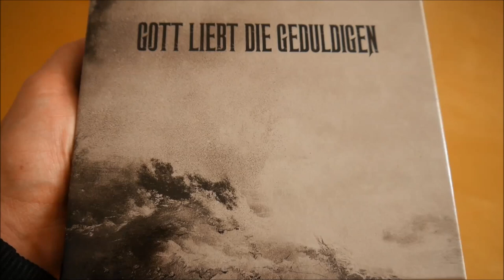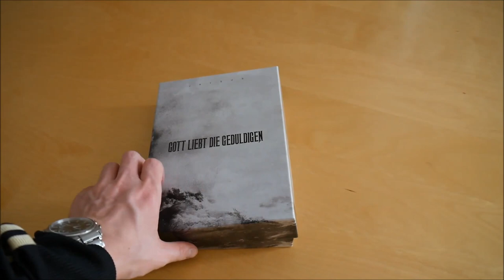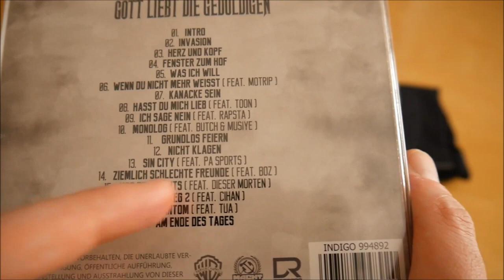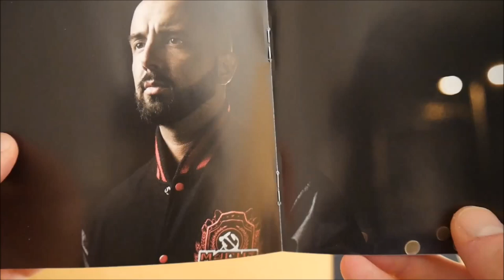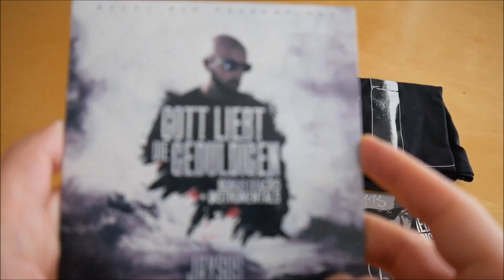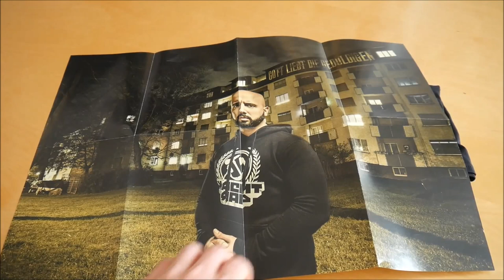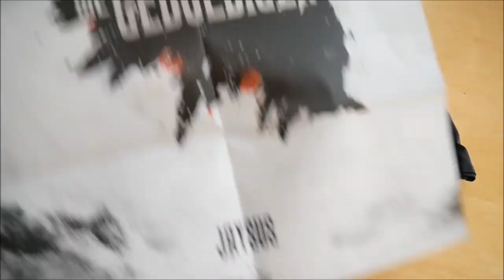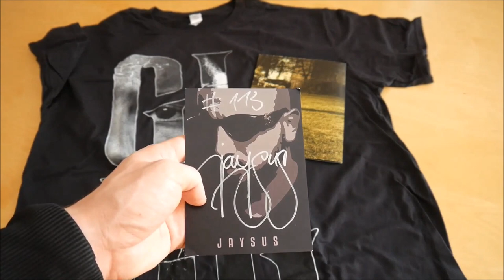Jaysus - Gott liebt die Geduldigen Box Unboxing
In diesem Video zeige ich euch die Gott liebt die Geduldigen Box von Jaysus.
► Hier könnt ihr das Album kaufen:
Weitere Musik von Jaysus

► ALBUM INFOS
Jaysus – Gott liebt die Geduldigen
Verkaufspreis: 27,99 € (Der aktuelle Preis kann mittlerweile natürlich vom damaligen Preis abweichen)

Gott liebt die Geduldigen Box Inhalt:
- Album
- Album Instrumentals
- Doppelseitiges Poster
- T-Shirt
- Autogrammkarte
- Sticker

Gott liebt die Geduldigen Tracklist:
01. Intro
02. Invasion
03. Herz & Kopf
04. Fenster zum Hof
05. Was ich will
06. Wenn du nicht mehr weißt (feat. MoTrip)
07. Kanacke sein
08. Mami (feat. Toon)
09. Ich sage Nein (feat. Rapsta)
10. Unsterblich
11. Grundlos Feiern
12. Nicht klagen
13. Sin City (feat. PA Sports)
14. Ziemlich schlechte Freunde (feat. BOZ)
15. Vor dem Nichts
16. Mein Weg II (feat. Ciaan)
17. Phantom Tua
18. Ende des Tages

Gott liebt die Geduldigen Info:
Das neue Album von Jaysus erscheint am 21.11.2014 über Macht Rap.